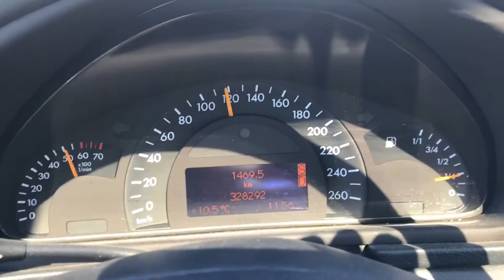Mercedes C240 4matic Acceleration